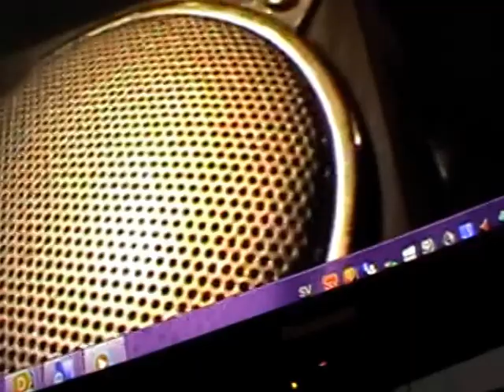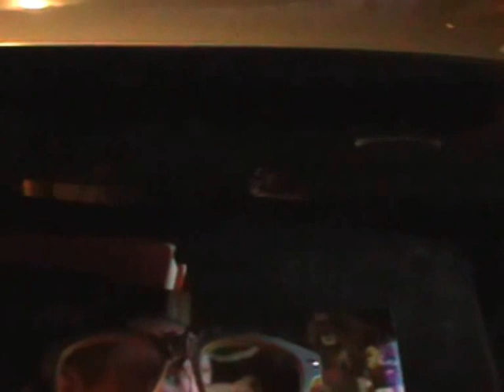Sam son,s Roliga FantacI och Kommande Roliga SHOW